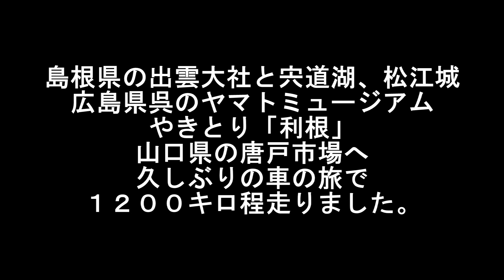２０２３年 ９月２２日～２４日 出雲大社と広島の呉へ サウスフリーダム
久しぶりの車の旅で島根県の出雲大社と宍道湖、松江城、
広島県の呉のヤマトミュージアム、山口県の唐戸市場へ